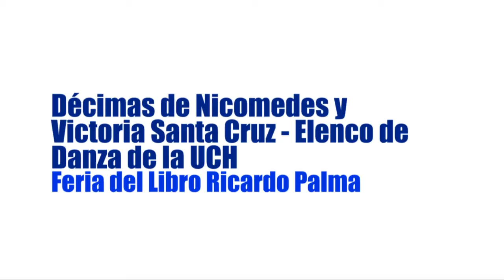Décimas de Nicomedes y Victoria Santa Cruz en Feria del Libro Ricardo Palma